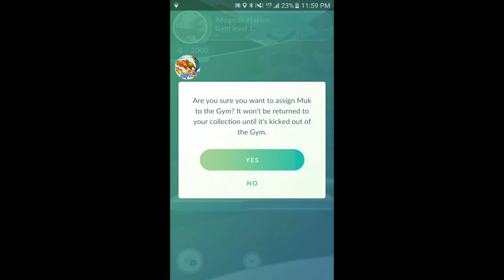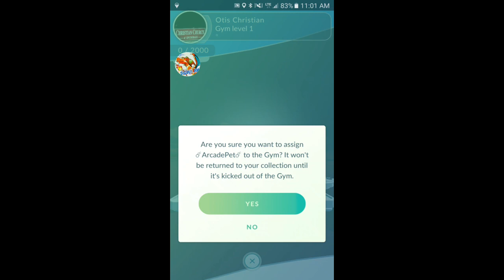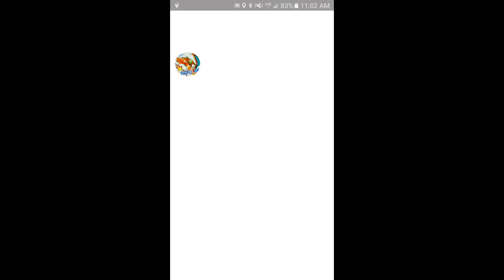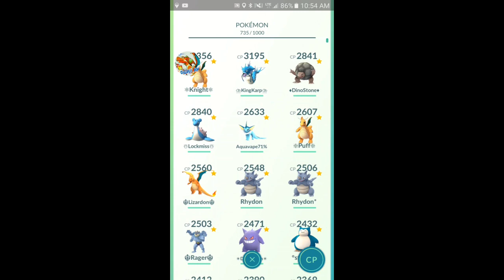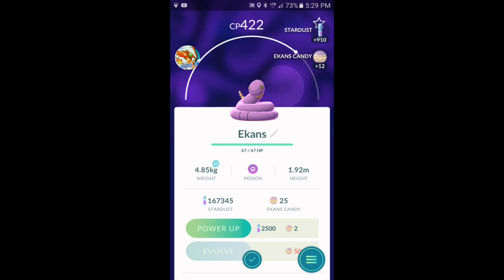Pokémon GO Gym Battles 5 Gym Takeovers Pichu Pikachu Raichu Magby Charmander Gengar & more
Pokémon GO Gym Battles 5 Gym Takeovers Pichu Pikachu Raichu Lapras Dragonite Arcanine Magby Charmander Gengar Evolving Elekid to Electabuzz & more pokemongo pokemon pokémon go in Alaska